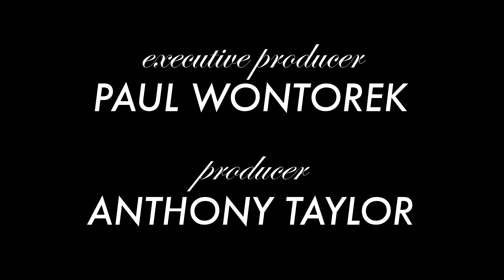"Atomic"'s Sara Gettelfinger Discusses the Explosive New Musical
Sara Gettelfinger of "Atomic" discusses what it's like telling the story of the birth of the atomic bomb in this exciting new off-Broadway rock musical.